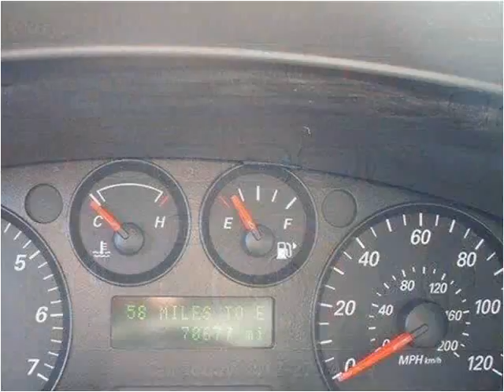2006 Ford Taurus Used Cars Pittsburg PA